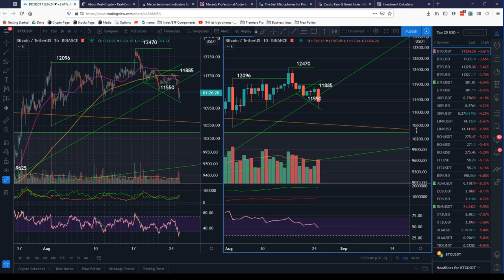Bitcoin meltdown or pause?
Bitcoin has had a really nice rally and so have alts, its time for a consolidation/correction. We never quite know what were going to get so lets take a look around and see whats what!

Webinars: Real-crypto.com/webinars

My NEW Real-Stocks channel!